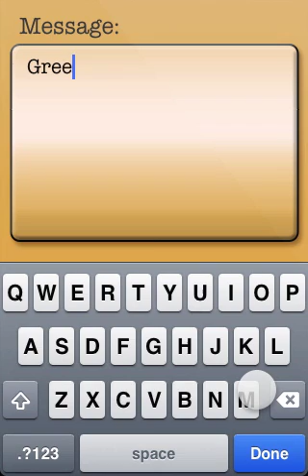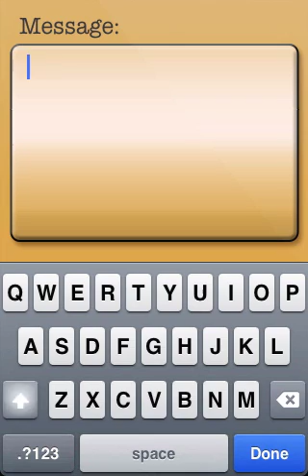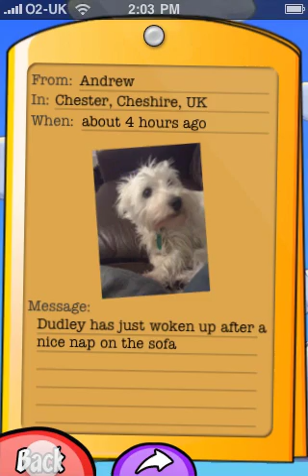Balloons! for iPhone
Balloons! is the great new app which allows you to launch virtual helium balloons around the world.

Choose a balloon, attach your photo and message, then launch it into the sky. It then drifts around the world until it is caught by other users. They add their own photo and message and send it on its way again. By using the Balloon tracker you can see where your balloons have travelled and who has caught them.